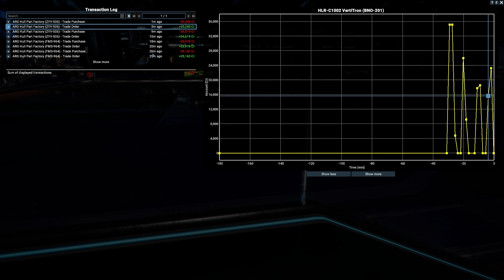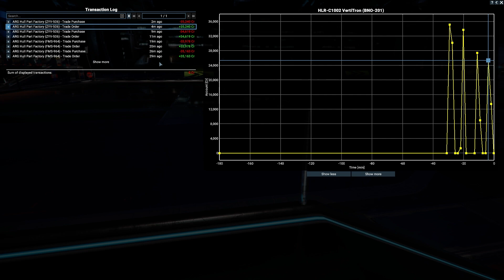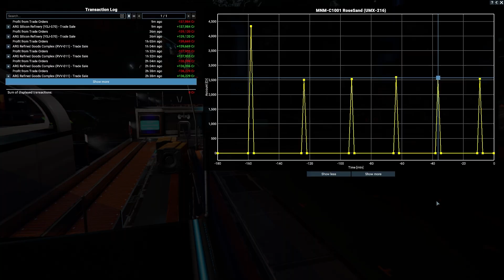Aavak Tries To Build A Station From Nothing in X4 - Part 9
Taking a break from our main X4 series, it's time to answer a curious question; how long does it take to build up from the most minimalist start (Young Gun) to the point of owning your own station capable of turning a profit?